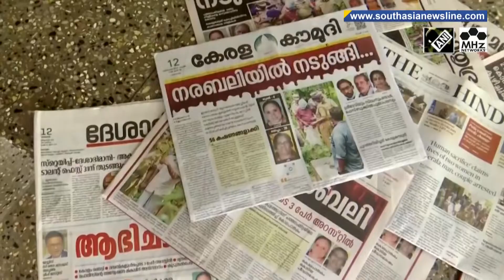Two women killed in 'human sacrifice' ritual in India, three arrested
In a bizarre case of alleged human sacrifice, two women were brutally murdered in black magic rituals in India's southern Kerala state. Police said on Wednesday that three persons, including one woman have been arrested for allegedly luring and killing the women.